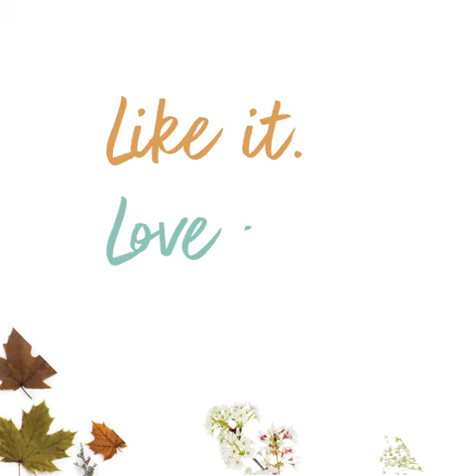Scentsy UK Autumn Winter 2018 Catalogue Product Launch